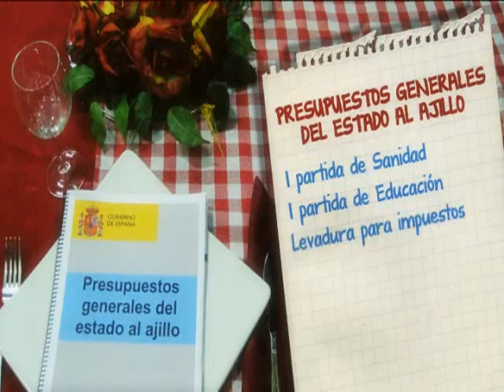Mariano Rajoy cuina uns pressupostos al ajillo (Polonia 7x22)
Mariano Rajoy (Queco Novell) es posa darrere dels fogons per cuinar uns bons pressupostos generals de l'estat.